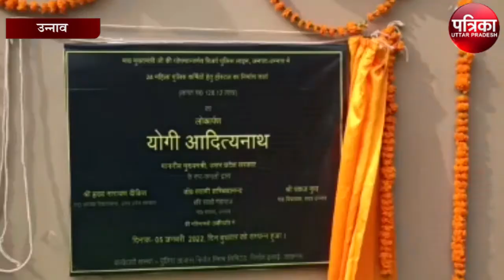महिला आरक्षी हॉस्टल का वर्चुअल माध्यम से सीएम योगी ने किया उद्घाटन